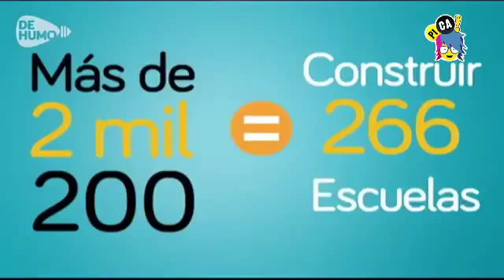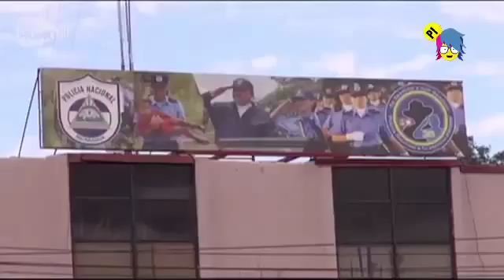LA POLICÍA QUE QUEREMOS NOTA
Desde Nicaragua nos llega la historia de los niños asesinados por la polícia